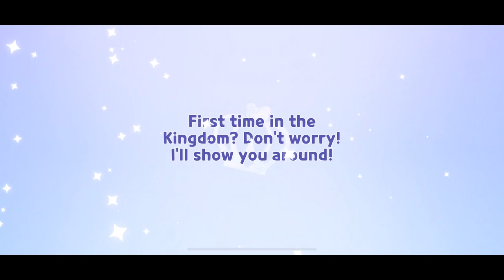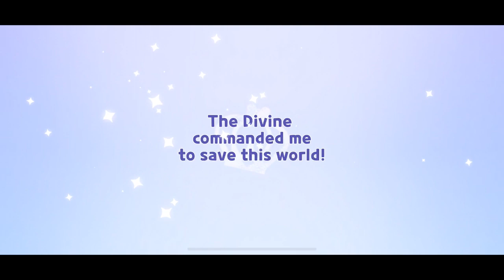BTS X COOKIE RUN KINGDOM